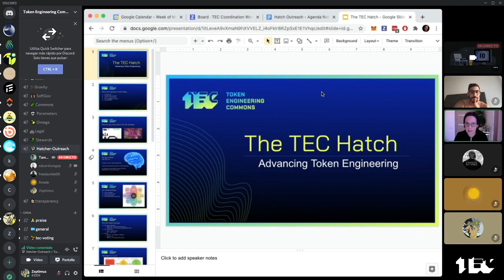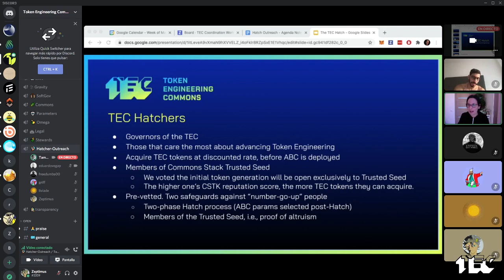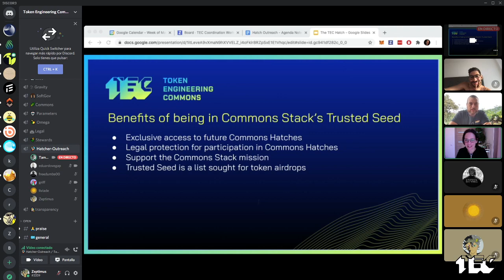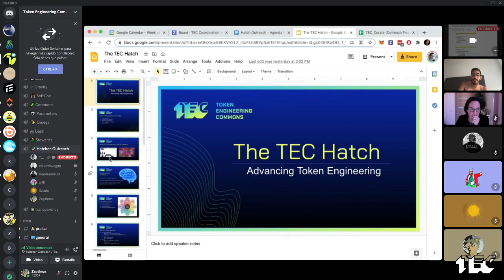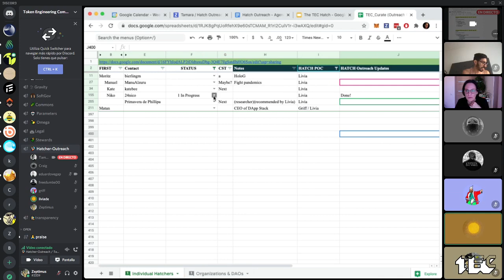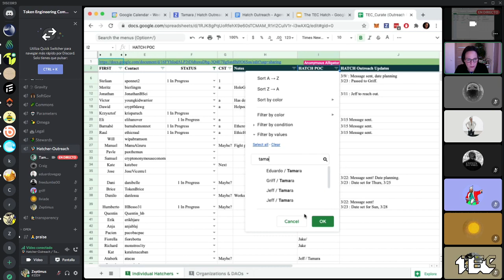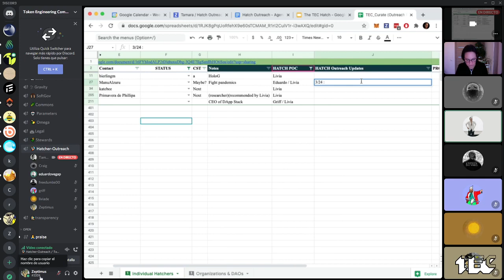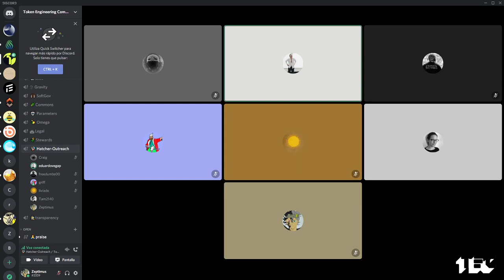W18 Hatch Outreach WG: Hatch Deck, Content creation and Updates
Timecodes:
00:00 - Intentions and distractions
03:21 - TEC Hatch Deck
22:12 - Updates on Hatcher outreach
39:00 - Proposal updates
48:10 - AMA call
48:45 - Content creation